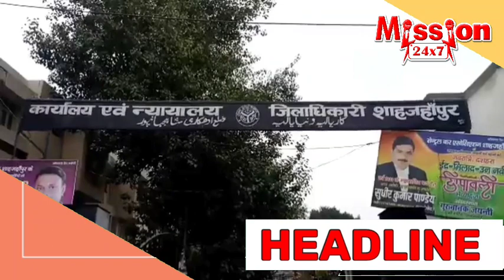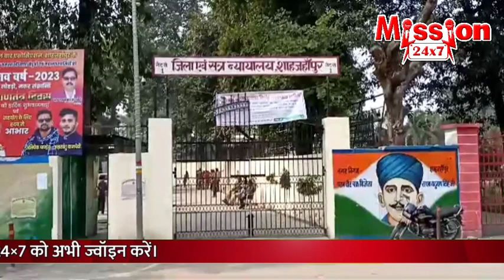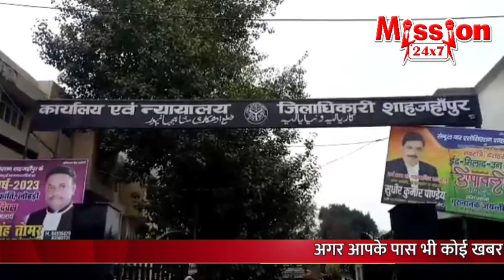शाहजहांपुर समाचार:- 7 PM